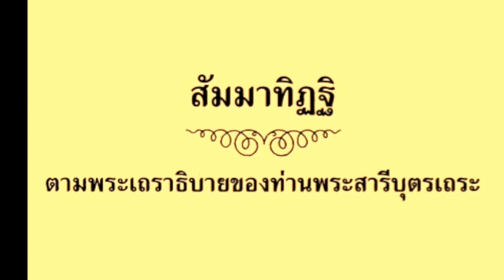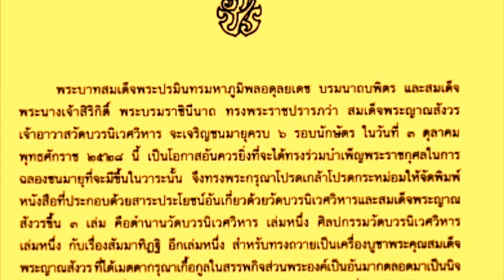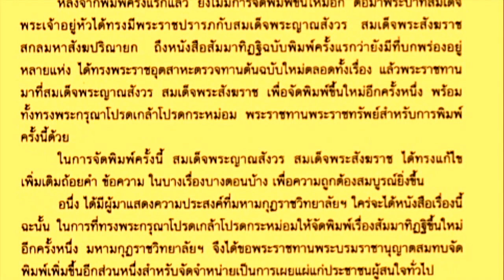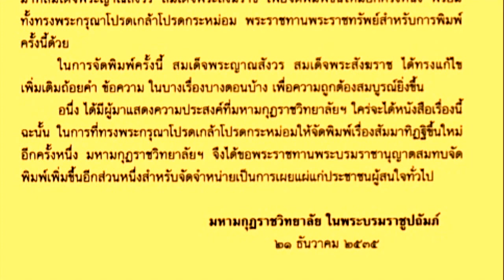สัมมาทิฏฐิ : พระราชปรารภ - คำนำ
หนังสือ “สัมมาทิฏฐิ ตามเถราธิบายของท่านพระสารีบุตรเถระ”
พระนิพนธ์ สมเด็จพระญาณสังวร สมเด็จพระสังฆราชฯ องค์ที่ ๑๙

1.วีดิโอเสียงหนังสือ สัมมาทิฏฐิ
2.ประวัติ หนังสือ สัมมาทิฏฐิ

1. วีดิโอเสียงหนังสือ คือ วีดิโอที่ประกอบด้วยเสียงเป็นหลักและหนังสือเป็นรอง โดยหนังสือสามารถเพิ่มเติม อธิบายคำพูดหรือเนื้อความจากเสียงได้ แต่เนื้อความจากเสียงนั้นไม่ควรแก้ไข วีดิโอเสียงหนังสือที่จัดทำขึ้นนี้ได้นำธรรมเทศนา MP3 และธรรมนิพนธ์ “สัมมาทิฏฐิ ตามเถราธิบายของท่านพระสารีบุตรเถระ” ฉบับ ebook  มารวมกัน เพื่อความสะดวกในการฟังและอ่านพร้อมกัน  เนื่องจากมีศัพท์ธรรมะจำนวนมาก จะได้ทราบเสียงอ่านและคำสะกดในคราวเดียว  แต่จะอ่านหรือฟังเพียงอย่างเดียวแล้วหยุดเพื่อค้นหาในทันทีก็ได้  วิธีที่ดีคือฟังและอ่านตาม เพื่อให้สามารถทำความเข้าใจได้ง่ายขึ้น
  สำหรับถ้อยคำ ข้อความ ที่ไม่มีเสียง แสดงว่าเป็นส่วนที่สมเด็จพระญาณสังวรฯได้ทรงเพิ่มเติมในการพิมพ์ครั้งใหม่

วีดิโอทั้งหมดมี ๔๗ ตอน และจัดทำเป็น Playlist ด้วย ซึ่งสามารถกดดูได้ที่ตัวอักษร i ที่มุมบนขวาของจอภาพในวีดิโอแต่ละตอนได้

ขอขอบพระคุณแหล่งข้อมูลทุกแห่ง :
นายแพทย์ เอกชัย จุละจาริตต์     ดร.เสาวนีย์ จักรพิทักษ์
ดนตรี : Kitaro - Buddha Nature ใน สัมมาทิฏฐิ : พระราชปรารภ-คำนำ
            Kitaro - Buddha Song ใน สัมมาทิฏฐิ : สารบาญ
     เพลง “น้ำ” ศักดิ์สิทธิ์ เวชสุภาพร  ในวีดิโอตอนอื่นทั้งหมด

2.ประวัติ หนังสือ สัมมาทิฏฐิ

        พระบาทสมเด็จพระปรมินทรมหาภูมิพลอดุลยเดชทรงพระกรุณาโปรดเกล้าฯให้จัดพิมพ์หนังสือ “สัมมาทิฏฐิ ตามเถราธิบายของท่านพระสารีบุตรเถระ” สำหรับทรงถวายเป็นเครื่องบูชาพระคุณสมเด็จพระญาณสังวรที่ได้เมตตากรุณาเกื้อกูลในสรรพกิจส่วนพระองค์เป็นอันมากตลอดมาเป็นนิจ และเฉลิมเกียรติคุณที่ได้ปฏิบัติบำเพ็ญกรณียกิจเป็นอเนกปริยาย เพื่อประโยชน์และความเจริญมั่นคงแห่งพระศาสนา ทั้งเพื่อความผาสุกสวัสดีของบุคคลทุกเพศทุกวัยทุกภูมิปัญญาโดยเสมอหน้ากัน
        พระองค์ทรงมีพระราชดำริว่า พระธรรมเทศนาชุดนี้นอกจากจะแสดงข้อธรรมสำคัญๆอันเป็นแก่นคำสอนของพระพุทธศาสนาแล้ว ยังแสดงให้ประจักษ์ถึงปรีชาญาณอันกว้างขวางล้ำลึกของพระสารีบุตรเถระในการอธิบายธรรมะนี้อีกประการหนึ่ง และประการที่สาม สมเด็จพระญาณสังวรฯได้นำพระเถราธิบายแห่งพระอัครสาวกองค์นั้นมาอธิบายถ่ายทอดเพิ่มเติมให้พอเหมาะพอดีแก่ความรู้ความคิดของคนในยุคปัจจุบัน ให้เข้าใจได้โดยสะดวกและแจ่มแจ้ง จึงทรงพระกรุณาโปรดเกล้าฯให้รวบรวมพิมพ์ขึ้นเป็นเล่มสมุดสำหรับพระราชทานในงานฉลองชนมายุ ๖ รอบของสมเด็จพระญาณสังวรฯ เพื่อบูชาเฉลิมพระเกียรติและเพื่อเผยแผ่พระสารธรรมในพระพุทธศาสนาให้แพร่หลาย  ทรงหวังพระราชหฤทัยว่า ผู้ที่ได้รับพระราชทานไปอ่านศึกษาจักได้ประโยชน์คือความรู้ความเข้าใจอันถูกต้องแน่ชัดในธรรมที่มีแสดงอยู่ทั้งนั้นโดยทั่วกัน

       หนังสือ “สัมมาทิฏฐิ ตามเถราธิบายของท่านพระสารีบุตรเถระ” นี้ รวบรวมจากการแสดงธรรมของสมเด็จพระญาณสังวรฯ ในการปฏิบัติอบรมจิต ทุกวันธรรมสวนะและวันหลังวันธรรมสวนะ ณ ตึก สว. วัดบวรนิเวศวิหาร ระหว่างเดือนตุลาคม ๒๕๒๗  ถึงเดือนกรกฎาคม ๒๕๒๘ ซึ่งท่านแสดงโดยมุขปาฐะทุกครั้ง นายแพทย์ เอกชัย จุละจาริตต์ เป็นผู้บันทึกเสียงโดยตลอด และ ดร. เสาวนีย์ จักรพิทักษ์ บันทึกถอดจากแถบบันทึกเสียงเรียบเรียงเป็นต้นฉบับถวายให้สมเด็จพระญาณสังวรฯตรวจแก้เติมหัวข้อเป็นตอนๆไป
          หลังจากพิมพ์ครั้งแรกแล้ว ยังไม่มีการจัดพิมพ์ขึ้นใหม่อีก ต่อมาได้ทรงมีพระราชปรารภกับสมเด็จพระญาณสังวร สมเด็จพระสังฆราชฯถึงหนังสือสัมมาทิฏฐิฉบับพิมพ์ครั้งแรกว่ายังมีที่บกพร่องอยู่หลายแห่ง ได้ทรงพระราชอุตสาหะตรวจทานต้นฉบับใหม่ตลอดทั้งเรื่อง แล้วพระราชทานมาที่สมเด็จพระญาณสังวร สมเด็จพระสังฆราชฯเพื่อจัดพิมพ์ขึ้นใหม่อีกครั้งหนึ่ง
ในการจัดพิมพ์ครั้งนี้ สมเด็จพระญาณสังวร สมเด็จพระสังฆราชฯได้ทรงแก้ไข เพิ่มเติมถ้อยคำ ข้อความ ในบางเรื่องบางตอนบ้างเพื่อความถูกต้องสมบูรณ์ยิ่งขึ้น

ปกหนังสือ : ภาพปริศนาธรรมฝีมือ ขรัวอินโข่ง  จิตรกรเอกประจำรัชกาลที่ ๔

         ขอทุกท่านได้ปัญญาในธรรมสมดังที่พระบาทสมเด็จพระปรมินทรมหาภูมิพลอดุลยเดชทรงหวังพระราชหฤทัยว่า ผู้ที่ได้รับพระราชทานไปอ่านศึกษาจักได้ประโยชน์คือความรู้ความเข้าใจอันถูกต้องแน่ชัดในธรรมที่มีแสดงอยู่ทั้งนั้นโดยทั่วกัน